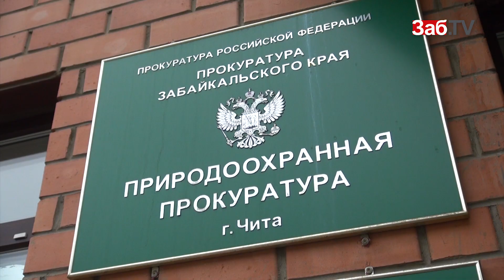Коммунальщики провели массовое обрезание на площади Декабристов